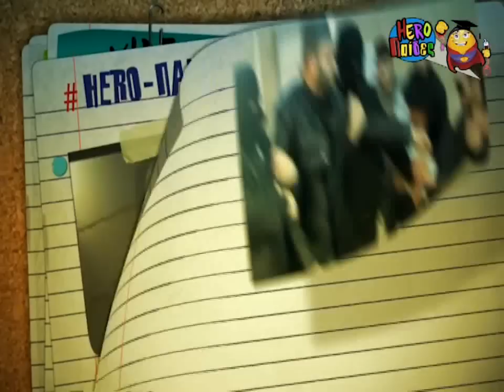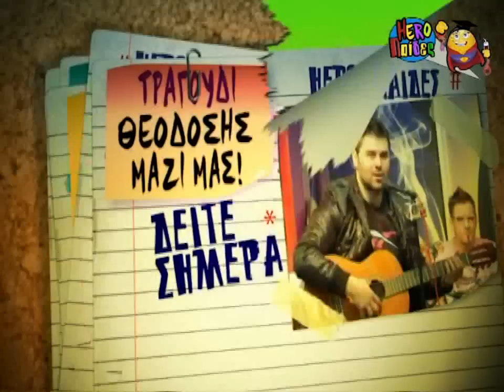HEROPAIDES 2012/No 8 ♫ Θεοδόσης ♫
Δείτε ελεύθερα την όγδοη εκπομπή των HERO-Παίδες για τη σεζόν 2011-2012
η Σατυρική εκπομπή ειναι εβδομαδιαία και προβάλλεται σε περιφεριακά κανάλια σε όλη την Ελλάδα!
Μπείτε στο γκρούπ μας στο FCBK για να βλέπετε πρώτοι τα βιντεάκια!
Κατηγορία: